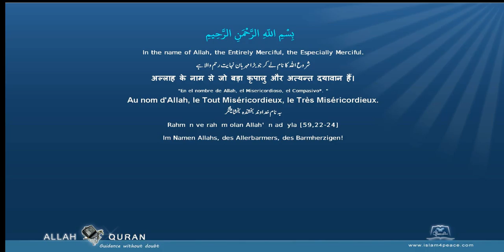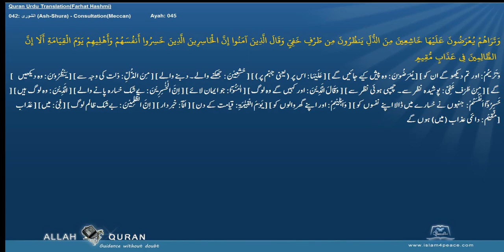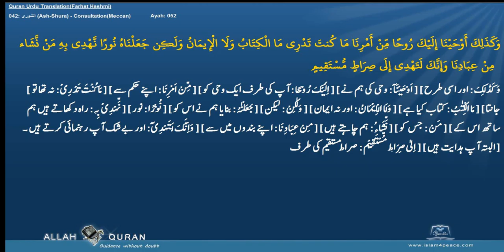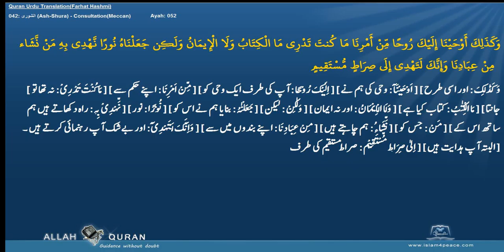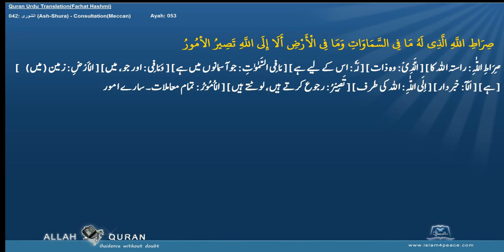Quran Urdu Word by WordLafzi 042 الشورى Ash Shura ConsultationMeccan by Dr Farhat Hashmi